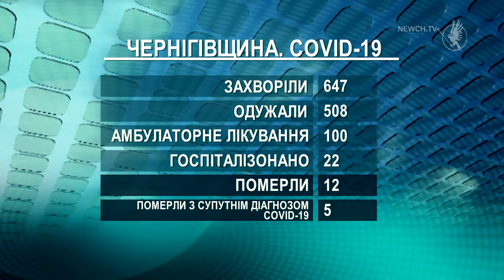COVID: +651 – Україна, +2 – Прилуки, +3 – Прилуцький район| Телеканал Новий Чернігів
Станом  на 11 годину 20 липня в Україні 651 підтверджений випадок захворювання на коронавірусну інфекцію.

В області  за минулу добу зафіксовано 5 нових випадків підтвердженого діагнозу. Це стосується трьох жителів Прилуцького району та двох - з міста Прилуки. Усі вони перебувають  у лікарні.
Отже, на Чернігівщині з початку пандемії 647 підтверджених випадків COVID-19. З них:
- 508 пацієнтів одужали;
- 100 перебувають на амбулаторному лікуванні;
- 22 госпіталізовано до закладів охорони здоров’я;
- 12 летальних випадків;
- 5  померли із супутнім діагнозом COVID-19.

За минулу добу в обласному лабораторному центрі проведено 18  ПЛР-досліджень.  Зразки для проведення ІФА-тестів не надходили.

На сьогодні у Чернігівській області 122 активних випадків коронавірусу. Для порівняння:  14 липня було 162, тобто на 40 хворих більше.